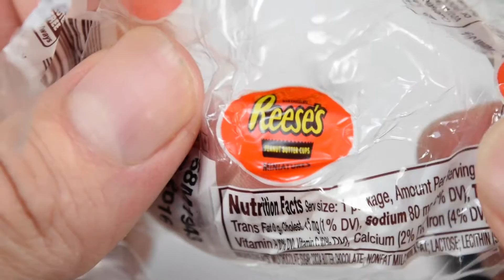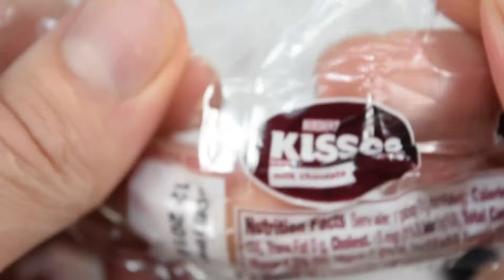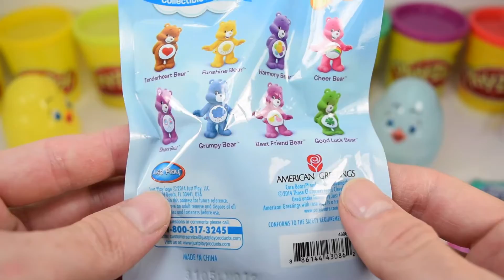Baby Chick Surprise Eggs + Shopkins & Care Bears Surprises!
In this video we open toys and candy surprises! Shopkins and Care Bears! Hope you enjoy!